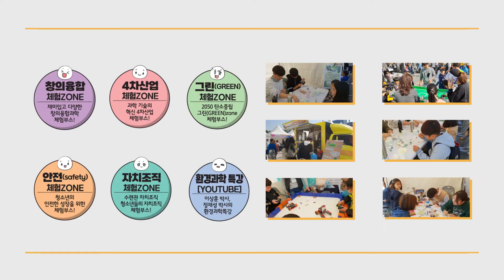제13회 성남시 청소년 창의과학축제 사전홍보영상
제13회 성남시 청소년 창의과학축제 사전홍보영상 입니다.
아름다운 가을, 사랑하는 가족과 함께 즐기는 축제!
다양한 이벤트에 참여하고 선물도 팡팡!!

많은 관심과 홍보 부탁드리며, 09. 24.(토) 성남시청에서 만나요!!